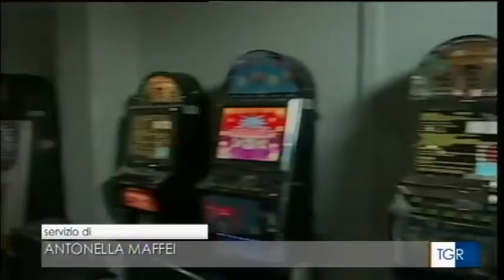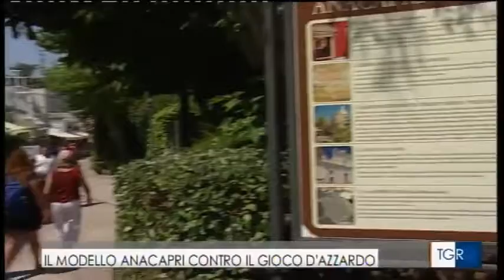Servizio TG3 "No Slot"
Estratto del TG3 Campania sull'incontro sul gioco d'azzardo tenutosi ad Anacapri il 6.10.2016 al quale hanno partecipato il Ministro Giannini e il Vice Ministro Bubbico